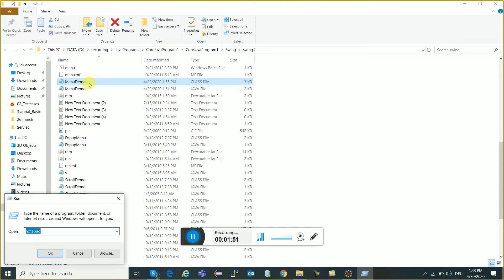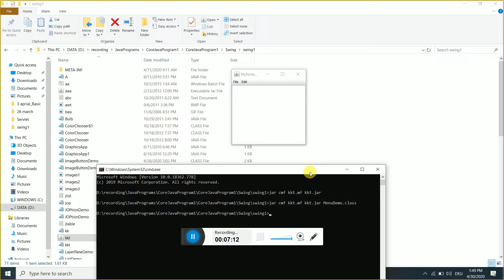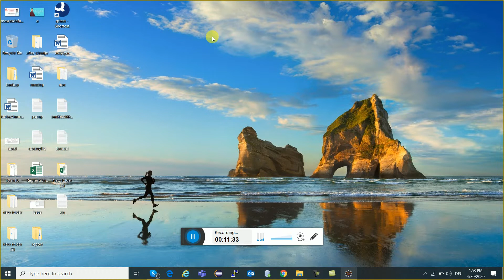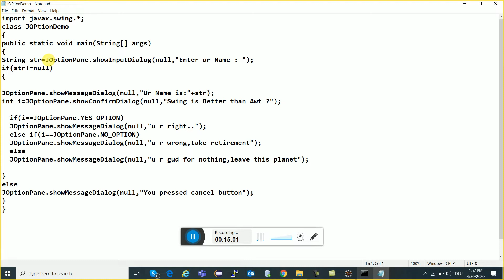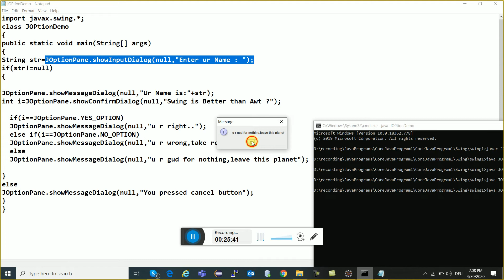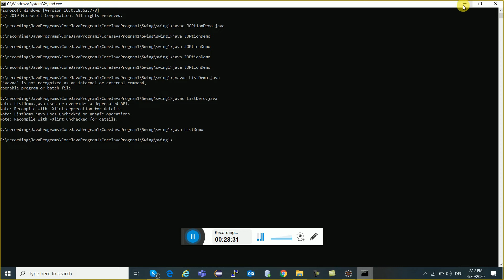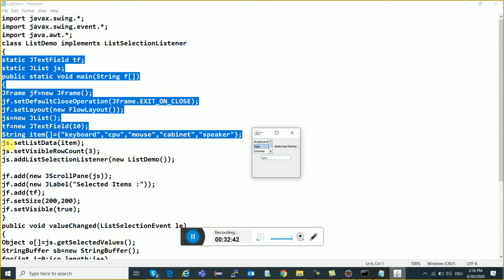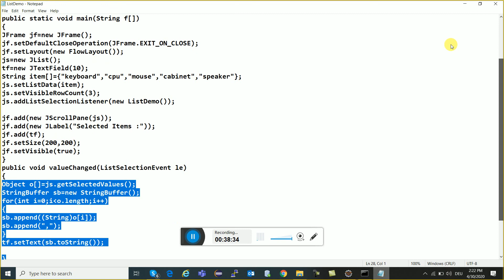Introduction to GUI in Java Hindi Part - 15 ||Core Java || " GUI [AWT & SWING ]"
What is Swing?
Java Swing is a lightweight Graphical User Interface (GUI) toolkit that includes a rich set of widgets. It includes package lets you make GUI components for your Java applications, and It is platform independent.

The Swing library is built on top of the Java Abstract Widget Toolkit (AWT), an older, platform dependent GUI toolkit. You can use the Java GUI components like button, textbox, etc. from the library and do not have to create the components from scratch.

This video has  Explanation  of GUI Programming In Java . What is gui.?
why awt.? and What are the requirements to creating Gui Programming   in java.?